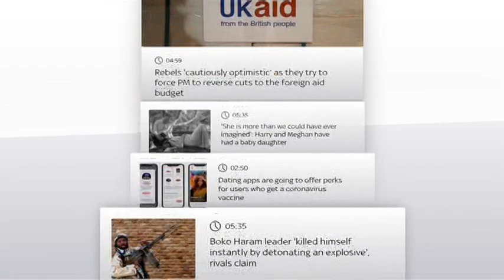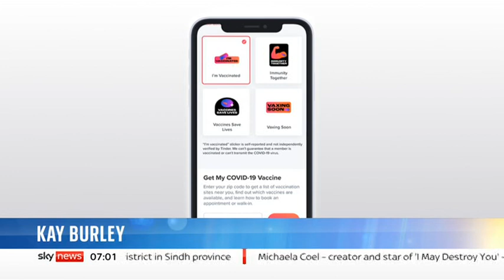Sky News: Kay Burley - 7th June 2021